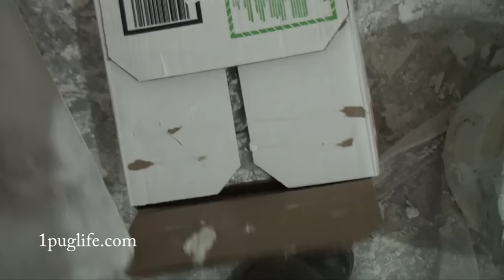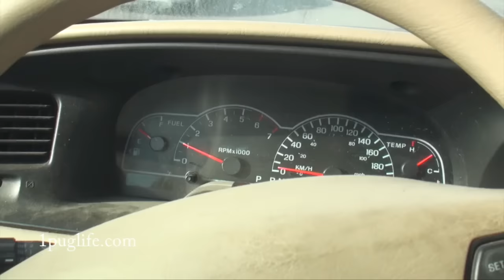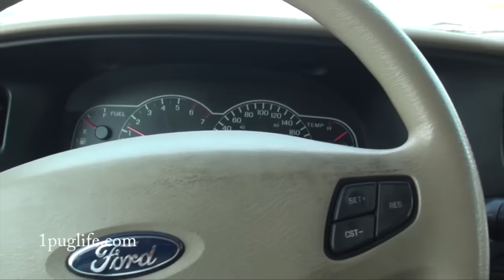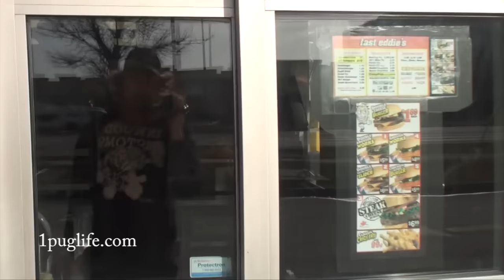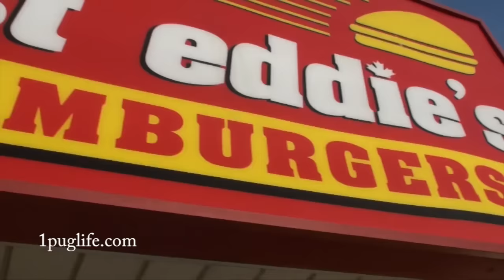got whats bin coming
it was our 7th anniverserwerds and it was fucked!